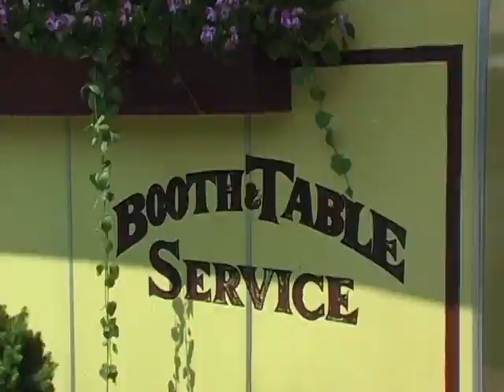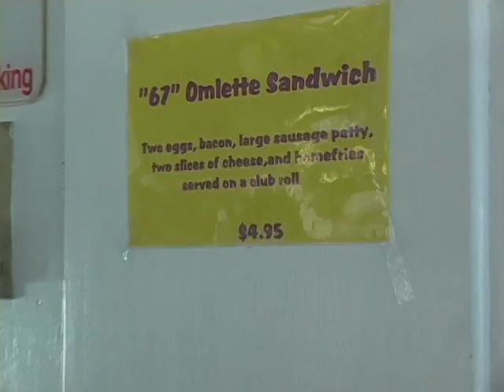CLUB DINER PT 2 (College Production)